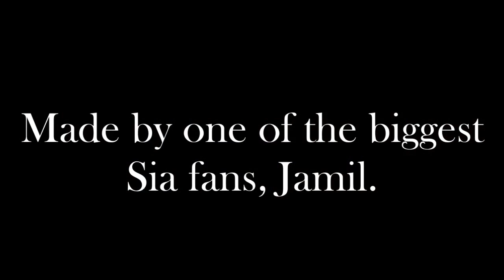Sia's slaying high notes (live)